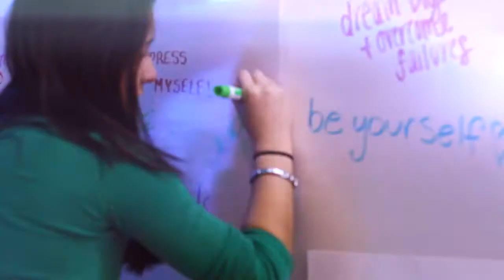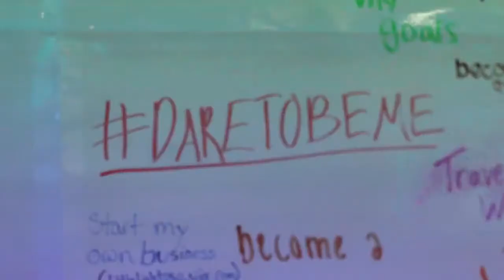2018 Dare to Dream Retreat